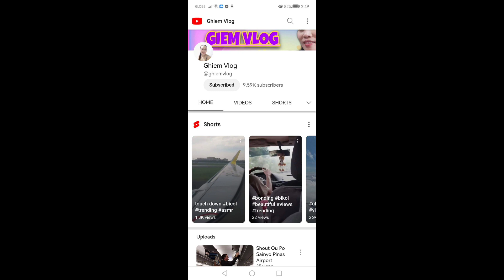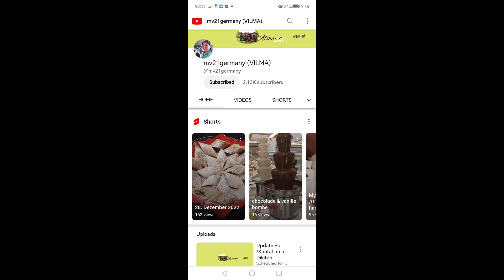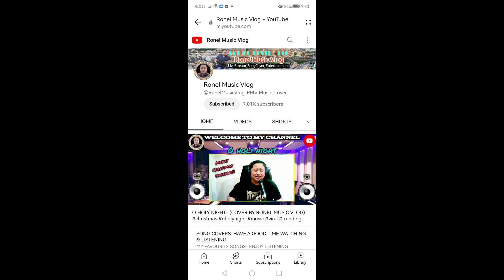SUPER SHOUTOUT DAY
thnks for watching guys